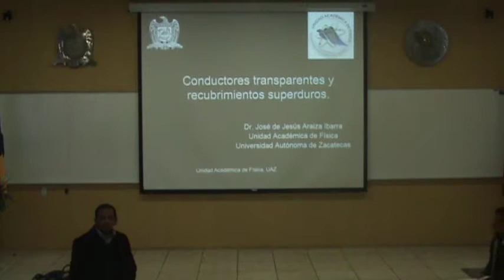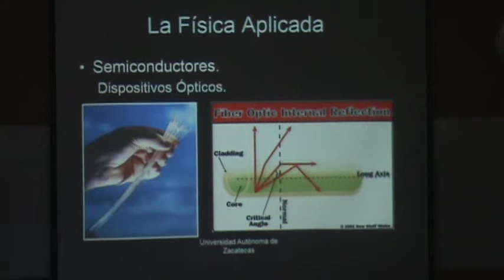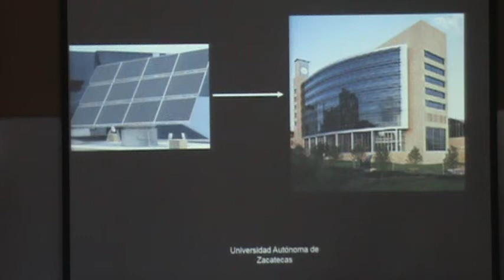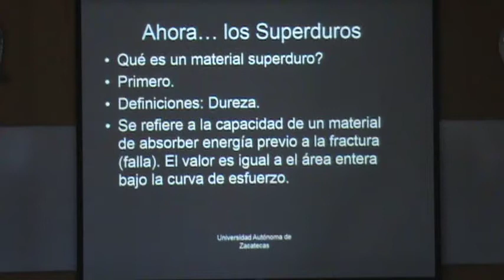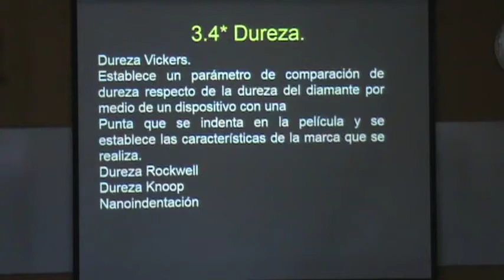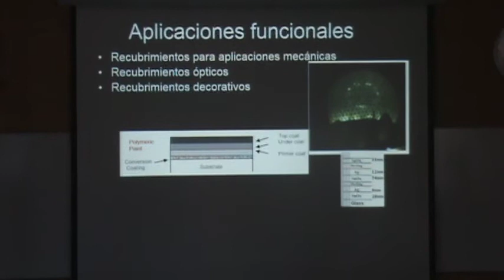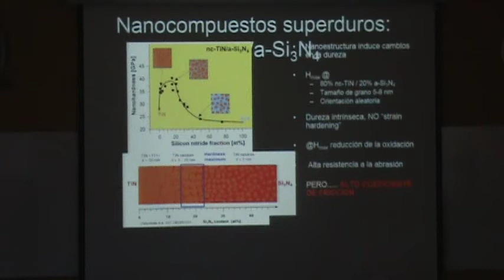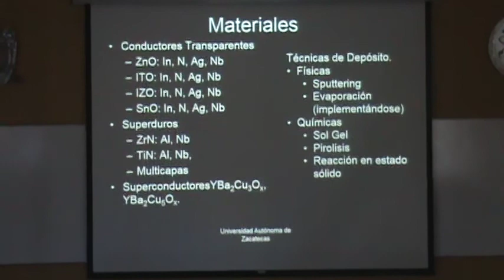Seminario: “Conductores transparentes...” - José de Jesús Araiza Ibarra - 2014 Noviembre 20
Sala Audiovisual UAF, Jueves 20 de Noviembre de 2014, 12:50 horas, Zacatecas, Zac.
Titulo completo: “Conductores transparentes y recubrimientos superduros”
Dr. José de Jesús Araiza Ibarra. (Unidad Académica de Física, UAZ)

Actualmente, el desarrollo de los materiales en el estado tiene dos vertientes muy importantes: las celdas fotovoltaicas y los materiales útiles para procesos en minería. En esta plática, el enfoque se centra en dos de estos conjuntos de materiales: los conductores transparentes, útiles en celdas solares, y los recubrimientos superduros, de utilidad en las herramientas de corte, así como otras opciones de interés. Asimismo, se comenta lo que se realiza actualmente en los laboratorios de materiales por el equipo de trabajo experimental que conforman el M. C. José Juan Ortega Sigala, el Dr. Hugo Tototzintle, la Dra. Leticia Pérez Arrieta y el Dr. José de Jesús Araiza Ibarra.